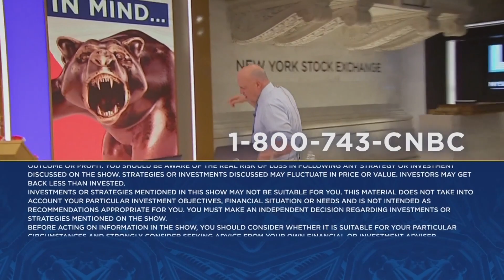This market needs endless beats and raises from quarterly earnings, says Jim Cramer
'Mad Money' host Jim Cramer talks the week ahead for the markets, what's on deck for earnings and what we could hear from the FOMC meeting next week. Sign up and learn more about the CNBC Investing Club with Jim Cramer